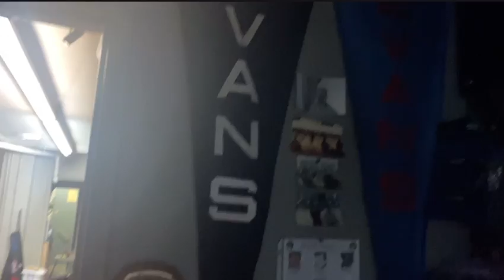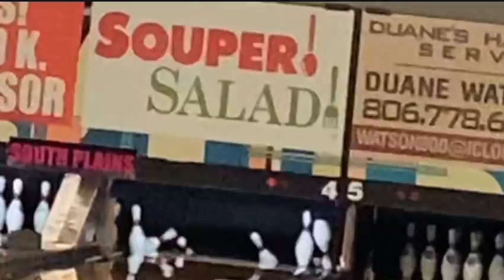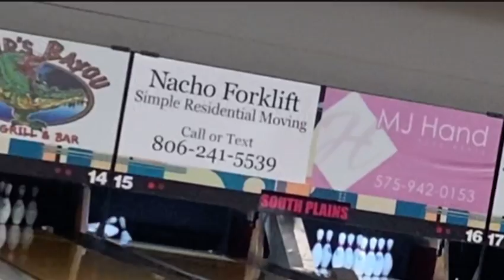Singles EOY Tournament | May 2nd 2021#TeamR3